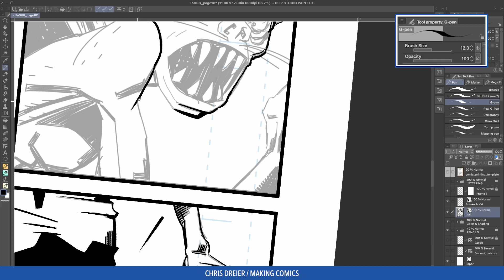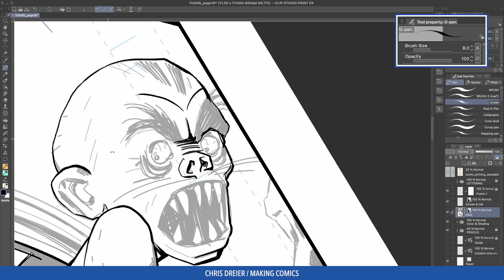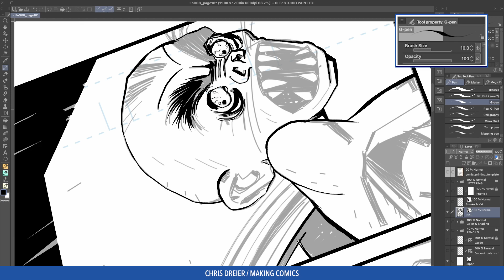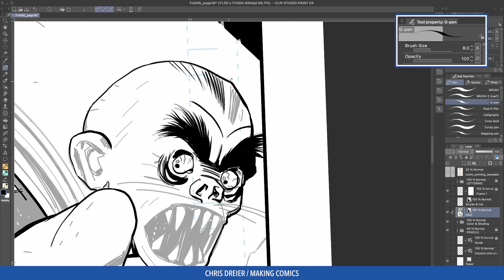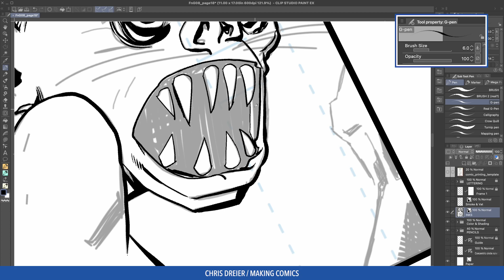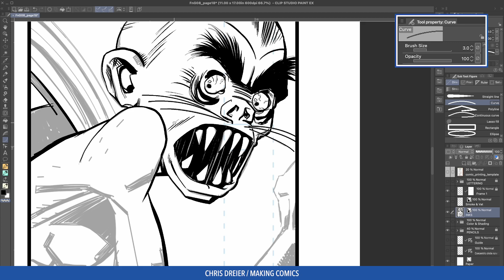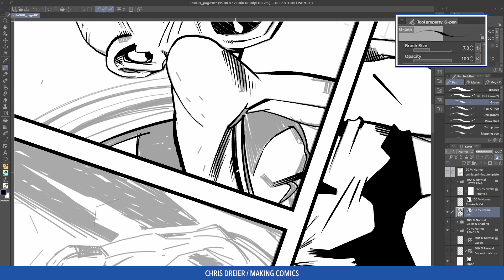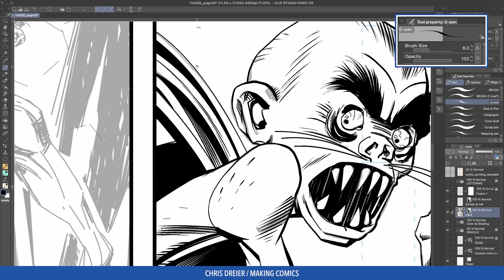Clean Line Art Digital Inking - Comic Book Art Process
In this comic book art process video, I start with pencils and end with clean line art. Digital Inking in Clip Studio Paint.

► Pencils by Giuseppe D’Elia. Please follow him on Instagram